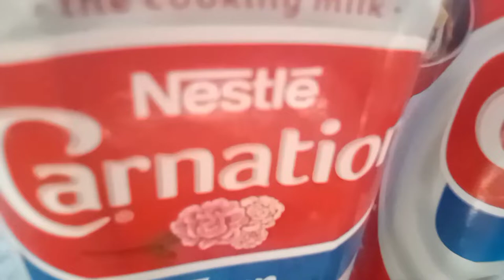SIPO EGG RECIPE SO EASY AND SO CREAMY | NESTLE CARNATION EVAP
mas pinasarap at lutuin pag may Nestle Carnation Evap na gamit...try niyo tong simple dish na hinanda ko na tyak konga magugustuhan Ng buong pamilya.